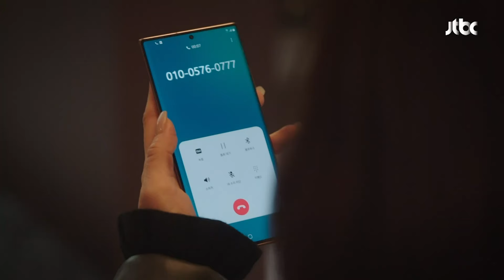[ESP.SUB] Sólo te pedí que estuviésemos juntos | She Would Never Know EP15 | VISTA_K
Yoon Song Ah (Won Jin-ah)  trabaja como comercializadora para una marca de cosméticos. Ella disfruta de su trabajo y lo hace con vigor. Su sueño es comenzar su propia marca de cosméticos. Mientras tanto, Chae Hyun Seung (Rowoon) trabaja con Yoon Song Ah como comercializador. Se siente atraído por Yoon Song Ah y trata de desarrollar una relación romántica con ella. Sin embargo, Yoon Song Ah rechaza sus avances, porque ella no ve a los chicos más jóvenes como compañeros de citas.

GÉNERO: Romance, Drama, Comedia, Negocios
PAÍS: Corea
REPARTO PRINCIPAL: Rowoon, Won Jin-ah, Lee Joo-bin, Lee Hyun-wook